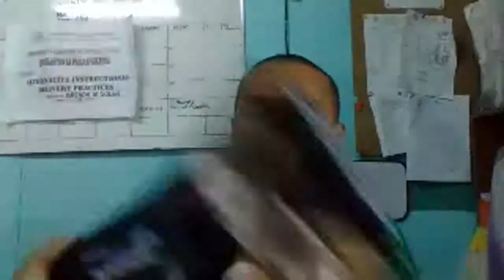Unboxing Podcast Stuffs